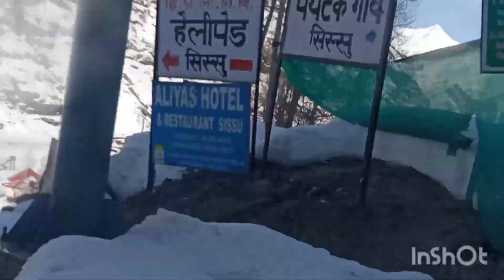sissu valley distt lahul and Spiti in 05 March 2023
05 मार्च 2023 sissu लाहौल स्पीति